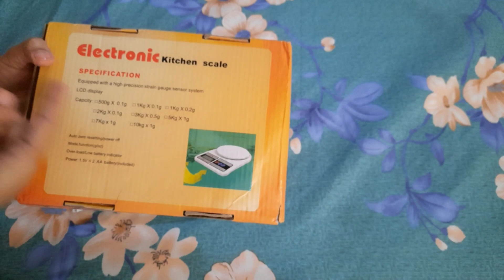dhamaky dar Daraz Unboxing, Daraz Shopping Houl,online shopping, Daraz say mngwya kuch saman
dhamaky dar Daraz Unboxing,Daraz shopping houl, online shopping experience, Daraz.pk say mngwya kuch saman

Daraz.pk, daraz online shopping, Unboxing,